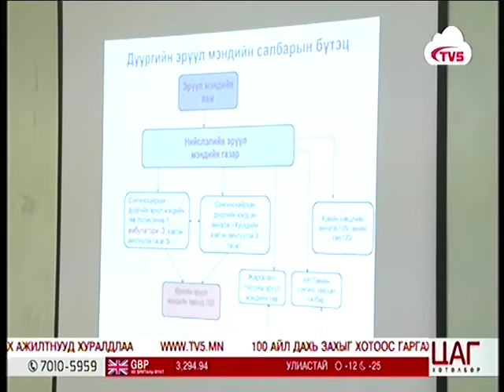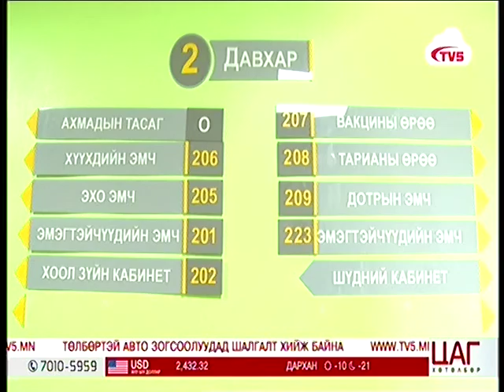Амьсгалын замын өвчлөлийн дийлэнх шалтгаан нь агаарын бохирдол болж байна